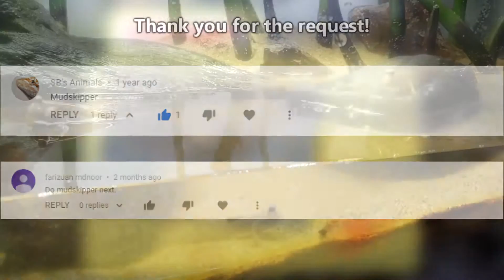Mudskipper facts: legitimate fish out of water | Animal Fact Files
On this episode of Animal Fact Files discover some of the best examples of a fish out of water.

Polgar G, Malavasi S, Cipolato G, Georgalas V, Clack J, Torricelli P